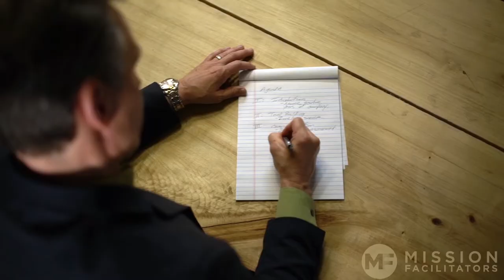Dean & Dave CULTURE CHANGE 1080p Final 9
When mergers occur, it's important to understand the culture of the teams and/or the companies in order to ensure that you can achieve success and that business is not disrupted.